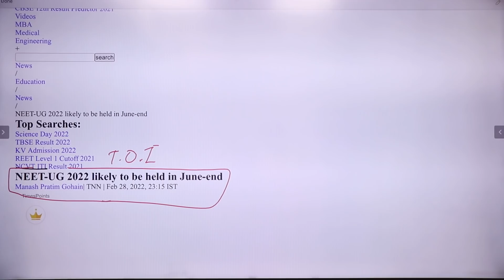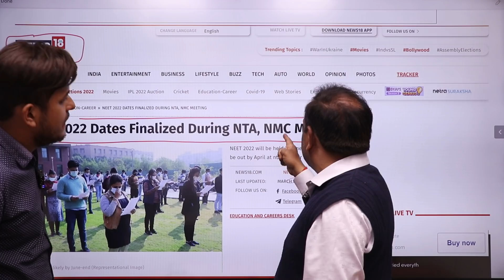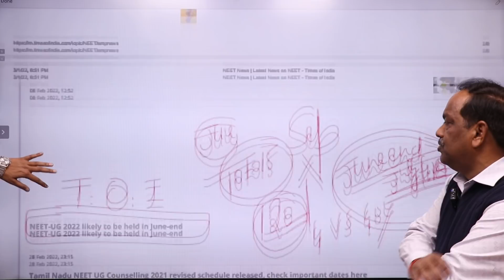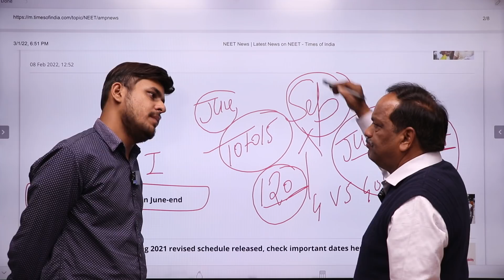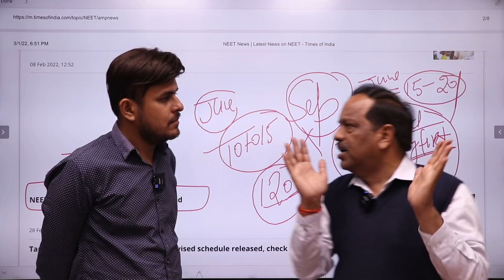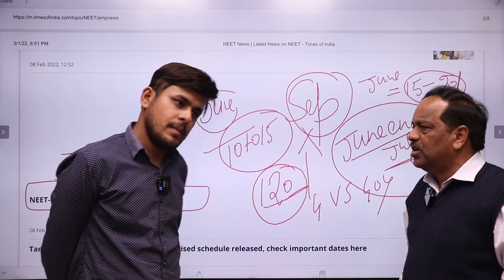LATEST UPDATE NEET 2022 | News पर News पर News पर News | क्या NEET EXAM हो जाएगा JUNE में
LATEST UPDATE NEET 2022 | News पर News, News पर News | कब होगा NEET EXAM | NEW LIGHT | SINGH SIR